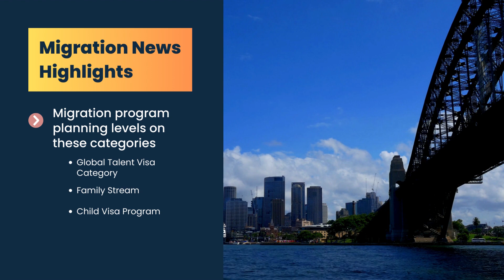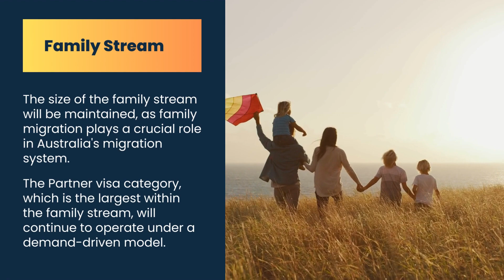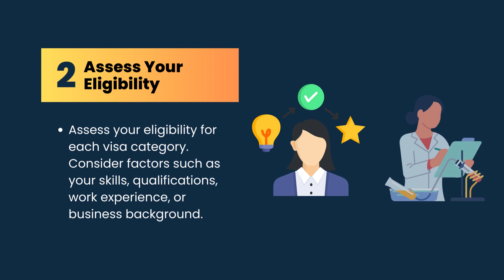17 June Updates: Navigating Australia's permanent migration program planning levels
Australia Immigration Updates | 17 June 2023

✅Migration program planning levels on these categories:
- Skilled Independent Visa Category
-Business Innovation and Investment Program (BIIP) Visa Category
-Global Talent Visa Category
-Family Stream
-Child Visa Program
✅How to plan out your visa application with the new planning levels

Fill out the form on the link below for more Australian immigration inquiries and assistance: